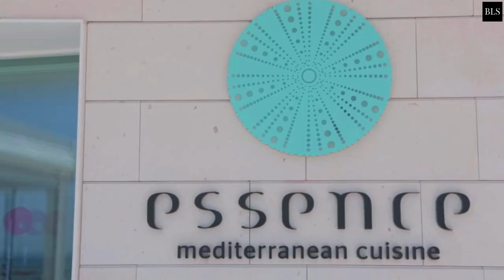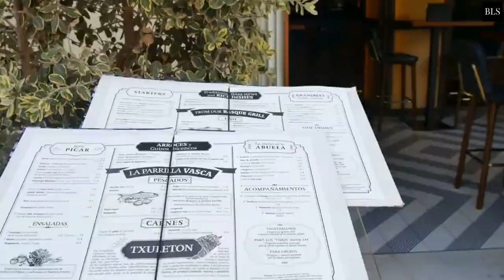TOP 10 Best Luxury Hotels In IBIZA | Part 1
Ibiza, 5 Star, Luxury Hotels

If you're tired of the party scene, ibiza in spain is still well worth a visit. Even if you're not a big party person, Ibiza has a lot of culture, history, and physical beauty that makes it an excellent vacation destination. You will not be compelled to party if that is not your thing, because there is enough else to do here. There are so many luxuryhotels in Ibiza but today we will show you the best ones! Let's go!
00:00 INTRO
01:05  10. Mirador de Dalt Vila-Relais & Chateaux
02:18  9. 7Pines Resort Ibiza, part of Destination by Hyatt
03:38  8. One Ibiza Suites
04:35  7. Ushuaia Ibiza Beach Hotel - Adults Only
05:25  6. W Ibiza
06:26  5. Gran Hotel Montesol Ibiza
07:15  4. OKU Ibiza
08:08  3. Nobu Hotel Ibiza Bay
08:52  2. Siau Ibiza Hotel
09:44  1. HACIENDA NA XAMENA

at:(E-MAILADRES).

106 and 106A, the fair use of a copyrighted work, including such use by reproduction in